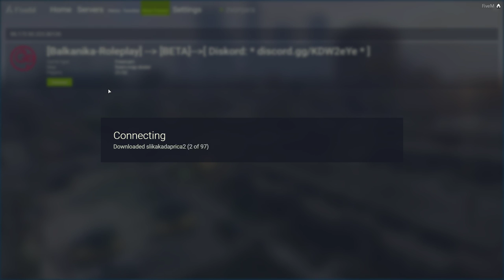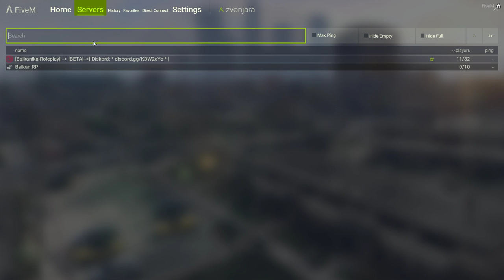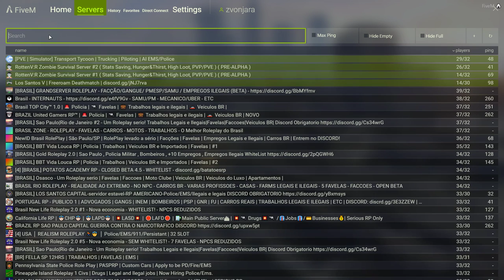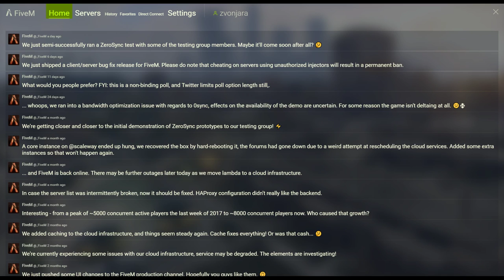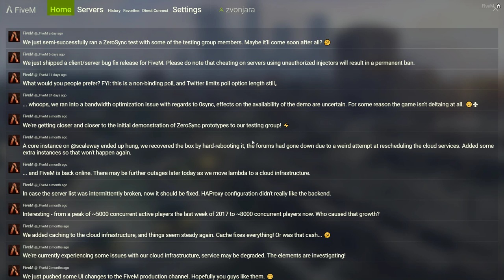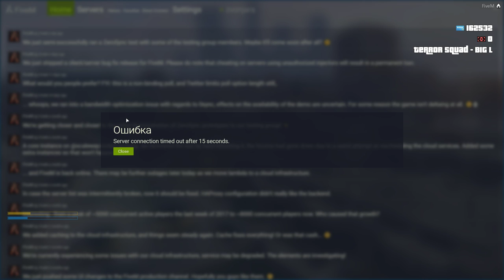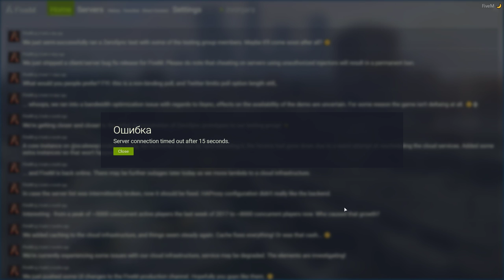[ GTA 5 ] [ Balkanika Role Play ]